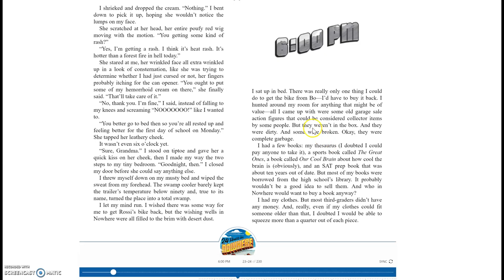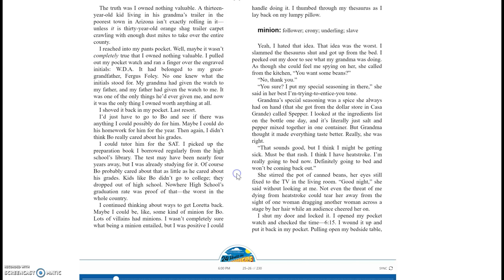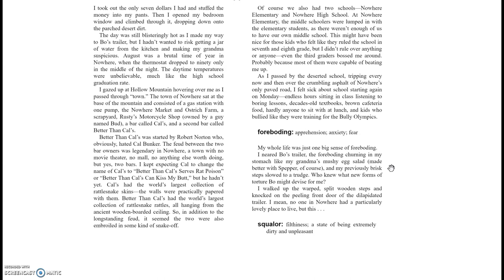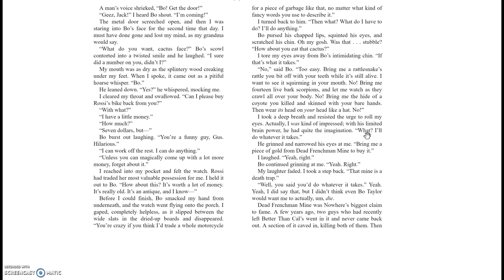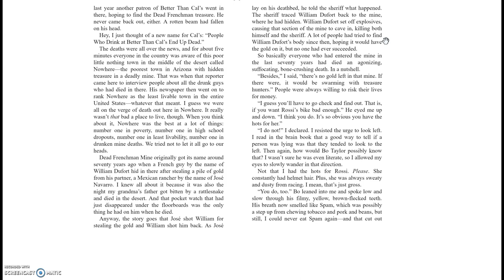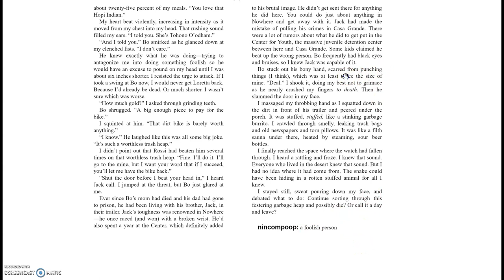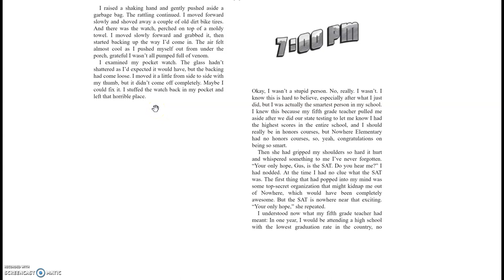Chapter 2 - 24 Hours in Nowhere